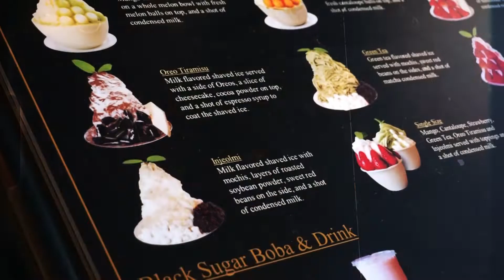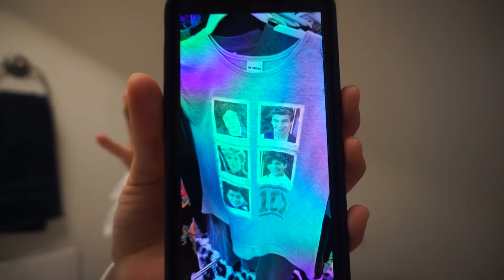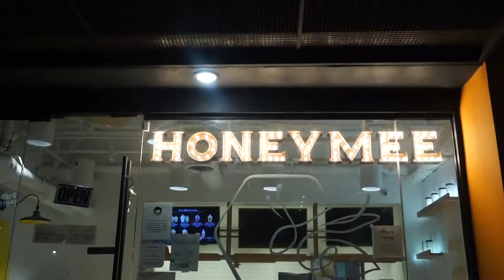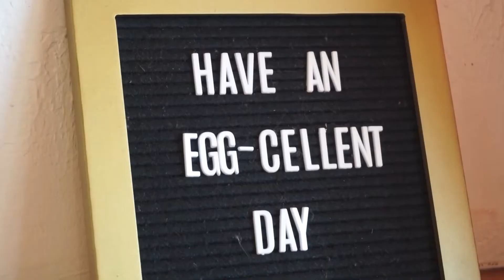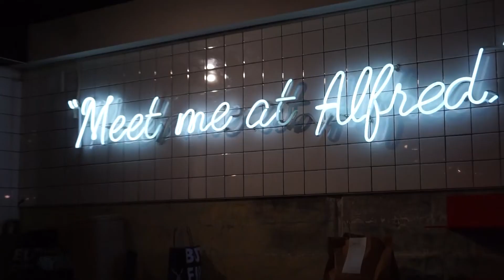pov you hang out in la with me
hope you enjoyed my adventures in this video!!